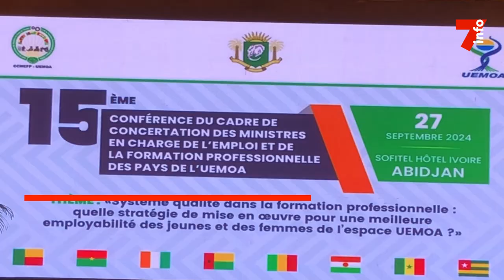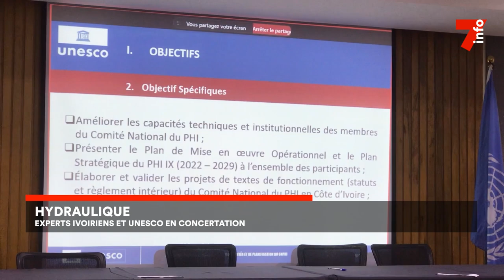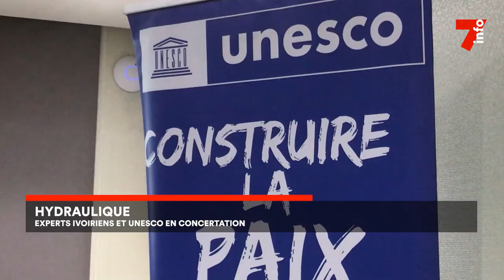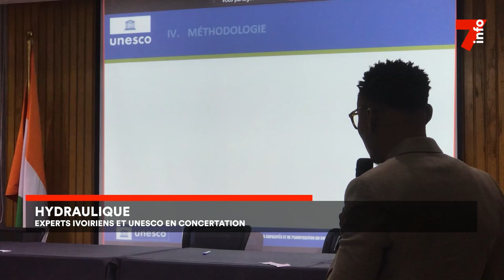Le 7 minutes du 4 octobre 2024 (édition du196H)